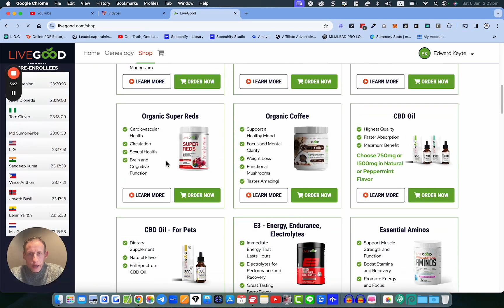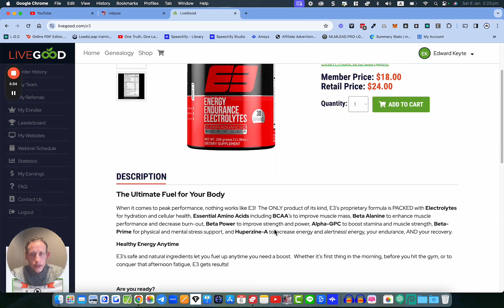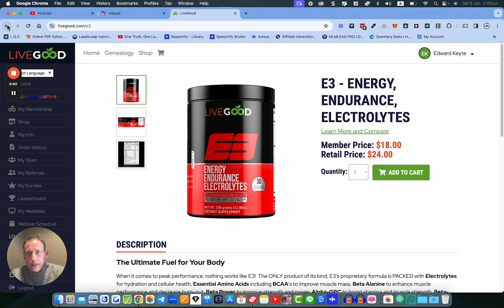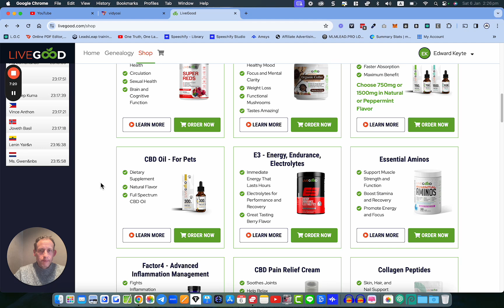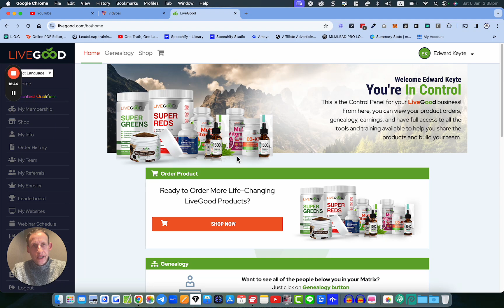LiveGood Comp Plan Revolution: Enhance Your Earnings!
In this essential update video, I dive deep into the exciting enhancements of LiveGood's compensation plan, offering you a comprehensive overview of how these changes can significantly boost your income. Discover key insights about new product launches, including the enhanced E3, essential oils, and health gummies for kids, and learn how these developments will impact your team's growth and profitability. Stay ahead with the latest information about the upcoming comp plan changes, designed to maximize your earnings and enhance the value of your team's first product orders. Don't miss out on this detailed exploration of LiveGood's evolving business model and product line-up, ensuring you're fully equipped to leverage these opportunities for greater success.

Lock-In A Position In The Powerline And

Have you been thinking of using Youtube to grow your business
but you’re not sure where to start and you're scared of wasting time on the wrong steps? Let me help you! I'll show you the right steps on how to setup and grow your channel quickly get your first 100 subs and a lot more views, subscribers and leads for you business

Say hi on social:
Youtube Lock-In A Position In The Powerline And